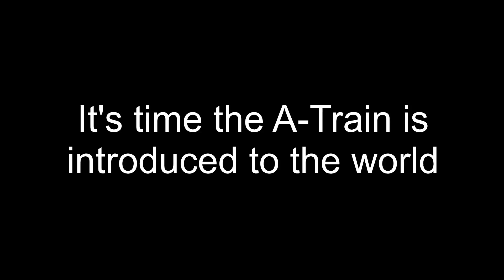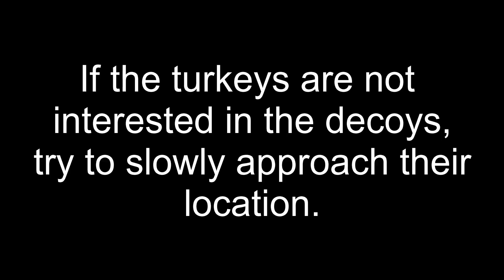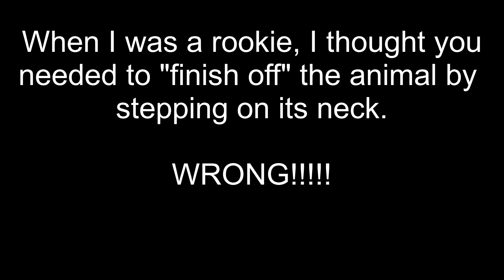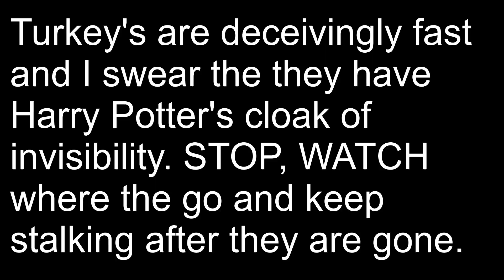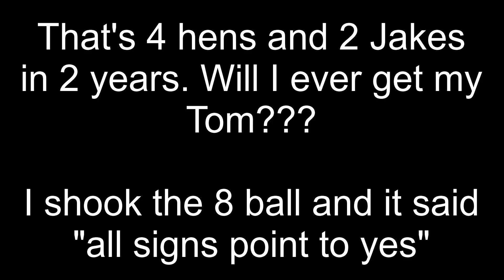Dug Life Season 2 Episode 14 - Fall Turkey Hunt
Look out, A-Train is going to be introduced to the world. We had a great Fall turkey hunt.